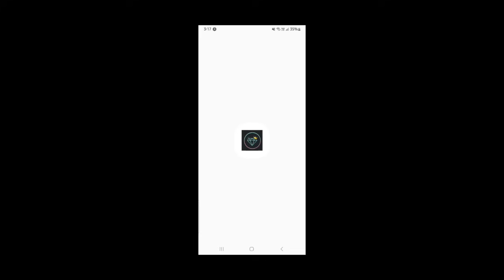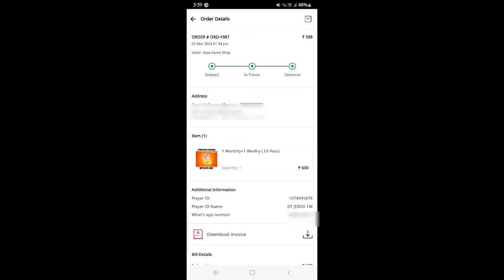NEW LUCKY WHEEL EVENT FREE FIRE | 9 DIAMONDS DISCOUNT KAISE MILEGA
NEW LUCKY WHEEL EVENT FREE FIRE | 9 DIAMONDS DISCOUNT TRICK | FF NEW EVENT | FREE FIRE NEW EVENT

NEW LUCKY WHEEL EVENT FREE FIRE | NEW DISCOUNT EVENT  | NEW LUCKY WHEEL | FF NEW EVENT | FREE FIRE NEW EVENT

LUCKY WHEEL EVENT TOTAL KITNA DIAMONDS LAGEGA | NEW 9 DIAMONDS DISCOUNT EVENT | FREE FIRE NEW EVENT

NEW LUCKY ROYLE EVENT FREE FIRE | EVO GUN ROYLE EVENT FREE FIRE | NEW EVENT TODAY FREE FIRE

NEW EVO VAULT EVENT FREE FIRE | M1887 SKIN RETURN FF | NEW EVENT TODAY | FREE FIRE NEW EVENT

# fffreefireluckyflip​
New Evo Vault Event Kaise Pura Kare
Evo Vault Event Kaise Pura Kare
New Evo Vault Event Ff
Ff Max New Evo Vault
New Evo Vault EVENT
Evo Vault Event One Spin